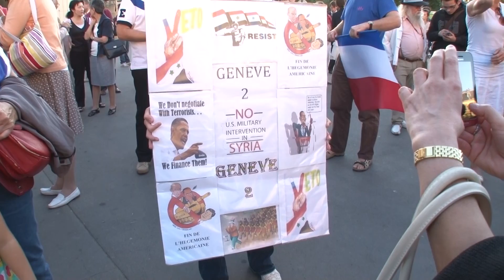Manifestation contre guerre Syrie (Parti Chrétien Démocrate) / Paris - France 03 septembre 2013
Chaque groupe, chaque association, chaque parti politique organise désormais sa manifestation contre la guerre qu'envisage de mener la France en Syrie. Ce mardi 03 septembre 2013 c'était au tour d'un appel lancé par le Parti Chrétien Démocrate que quelques 200 manifestants se sont réunis en fin d'après au Trocadéro à Paris.

ITW : Christine Boutin ancienne ministre ancienne président du Parti Chrétien Démocrate.

Intervenants : Franck Margain (PCD) candidat à la mairie de Paris, Jean Frédéric Poisson député des Yvelines vice-président du PCD, Christine Boutin.

Images Laurent Bortolussi

Format disponible / Available format Full HD 1920x1080 bitrate 24 mbps.